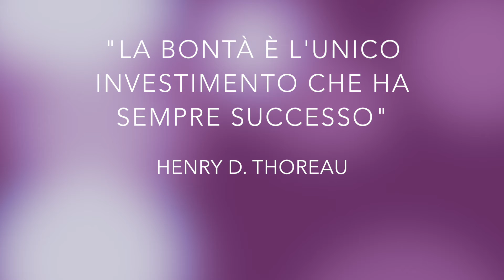Pillole motivazionali - I tre setacci | Nicoletta Todesco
Pillolina motivazionale: prima di riferire voci, pettegolezzi, prima di criticare qualcuno o qualcosa, passa l'informazione che stai per dire attraverso i tre setacci; quello della verità, quello della bontà e quello dell'utilità. Se l'informazione non vi passa, lasciala perdere e concentra la tua energia verso qualcosa di vero, qualcosa di buono e qualcosa di utile.

Montaggio: Gherardo Puglisi